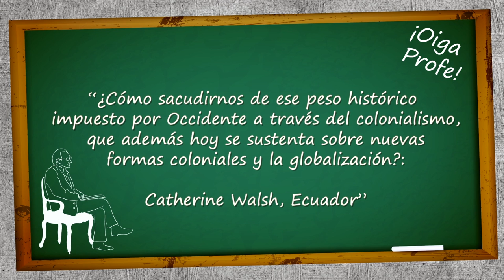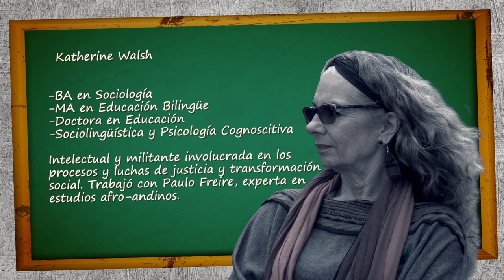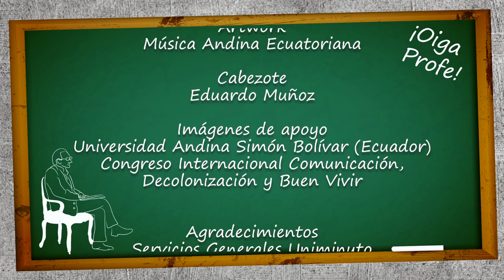OIGA PROFE /PEDAGOGÍAS DECOLONIALES/CATHERINE WALSH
La profesora Catherine Walsh, experta en pedagogías decoloniales nos habla de la necesidad de sacudirnos del peso histórico impuesto por Occidente a través del colonialismo, que, además, hoy se sustenta sobre nuevas formas coloniales a través de la globalización.